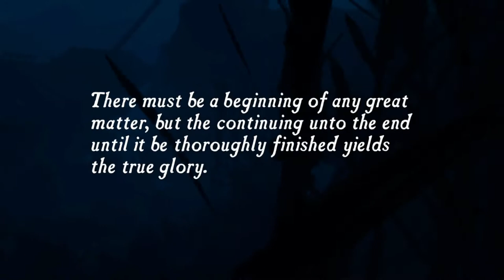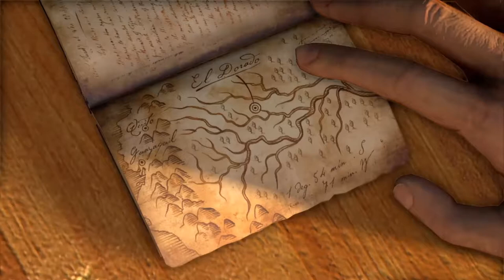COma Plays: Uncharted: Drake's Fortune | Part 1: On Francis Drake's trail